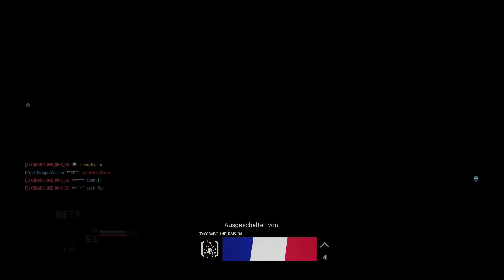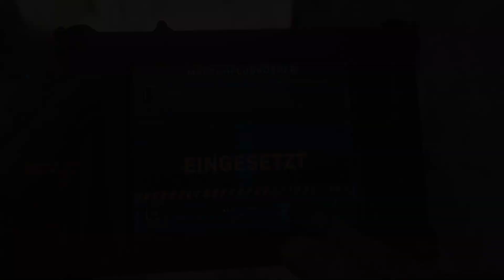CoD:MW 💣 7 ☞ Nice Runde zum Ende [Beta]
Titel: Call of Duty: Modern Warfare
Plattform: PlayStation 4
Genre: Ego-Shooter
Entwickler: Activision
| Partner |

| Channel |

| Social Media |